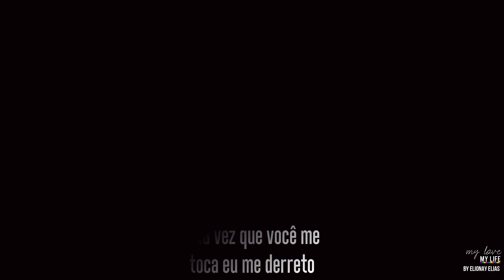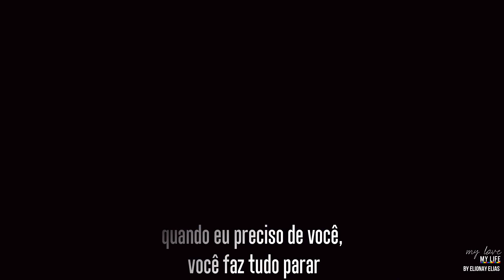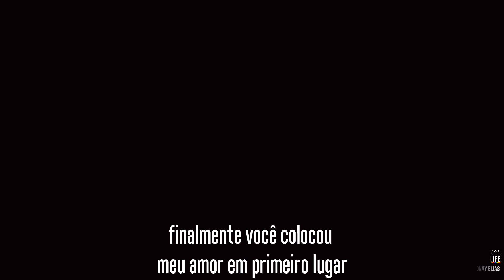🏳️‍🌈 gay video | beyoncé - love on top - com tradução [ricky and damon]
Gay Vídeos
edited by elionay elias

Imagens: pose - season 1 | 2018

Bring the beat in
Honey honey
I can see the stars all the way from here
Can't you see the glow on the window pane
I can feel the sun whenever you're near
Every time you touch me I just melt away
Now everybody ask me why I'm smiling out from ear to ear
(They say love hurts)
But I know (it's gonna take the real work)
Nothing's perfect but it's worth it
After fighting through my tears and finally you put me first
Come on baby it's you
You're the one that gives your all
You're the one I can always call
When I need to make everything stop
Finally you put my love on top
Ooh come on baby
You put my love on top top top top top
You put my love on top
Ooh ooh
My love on top
Baby I can hear the wind whip past my face
As we dance the night away
And boy your look it tastes like a night of champagne
As I kiss you again and again and again and again
Ooh baby
Ooh ooh
Put my love on top
You're the only thing I see
You're the one that always calls
When I need you baby everything stops
Baby you're the one that I love
When I need you everything stops
Baby cause you're the one that I love
Baby you're the one that I need
You're the only one I see
Baby baby it's you
Finally you put my love